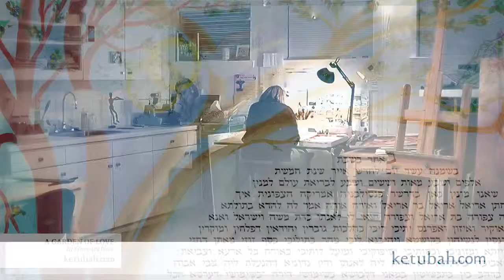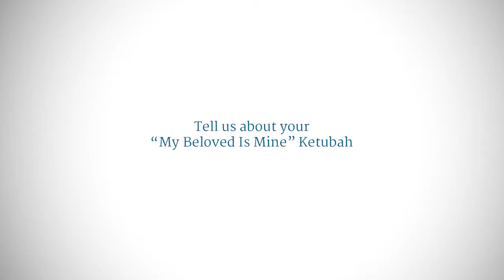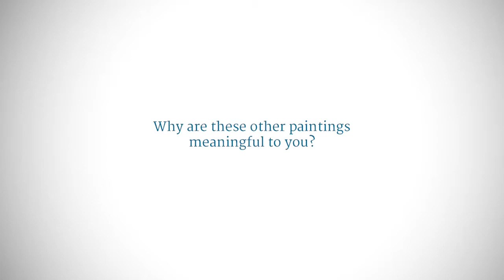Meet the Ketubah Artist - Veronique Jonas - Ketubah.com